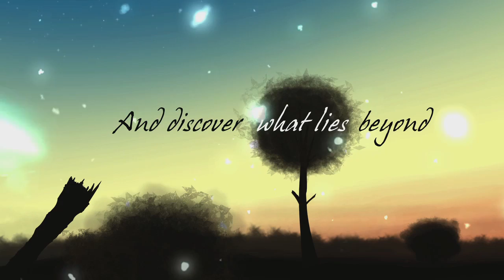[ENJMIN] Beyond Trailer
Beyond is a second year master project from students of ENJMIN in Angoulême, France.